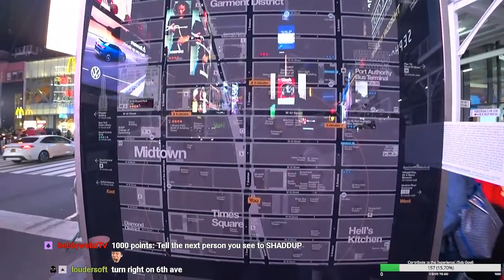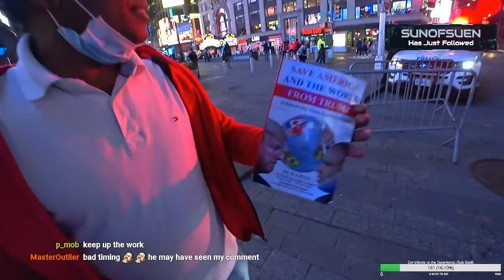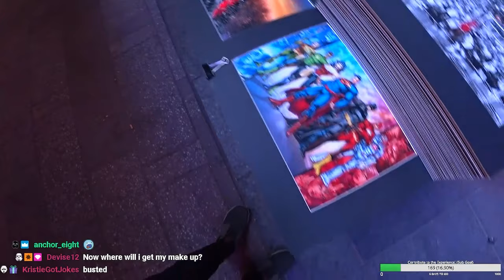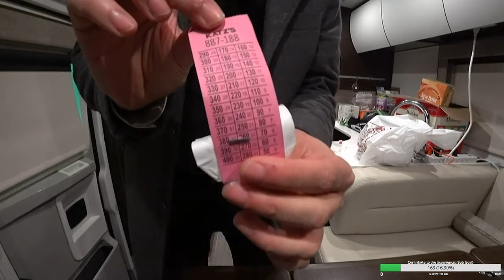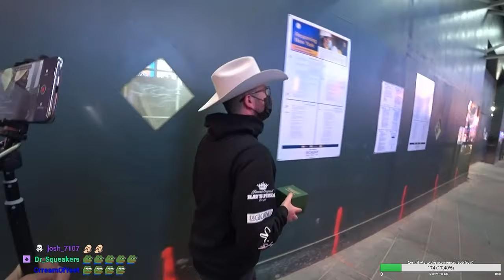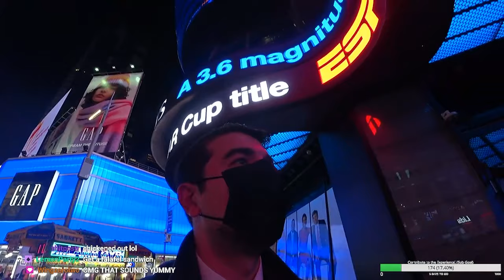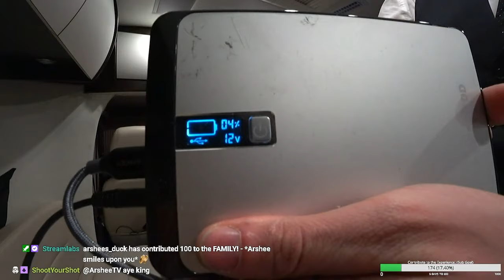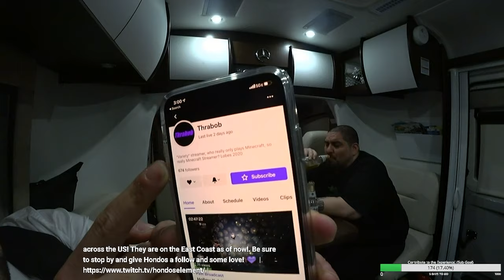Ep. 6 IRL VOD - NYC Times Square Hide N Seek!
Full VOD of Arshee and HondosElement in NYC and Brooklyn checking out everything in the RV!

11/8/20 - Episode 6 - Day 7 of the trip they have finally reached NYC and dropped off Andy Milonakis and DSKoopa safely at their destination. Now Arshee and Hondos are exploring the streets of NYC in search of good food and cool places to see! BjornMajestik has joined them for this episode to give them a tour of Brooklyn and Times Square.
Hondos and Arshee play a game of Hide N Seek while streaming in Times Square!